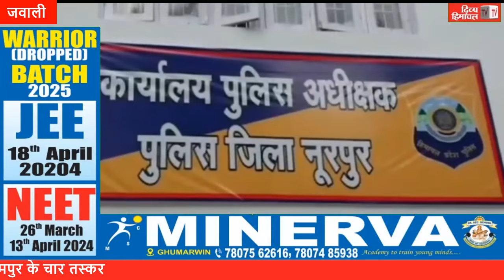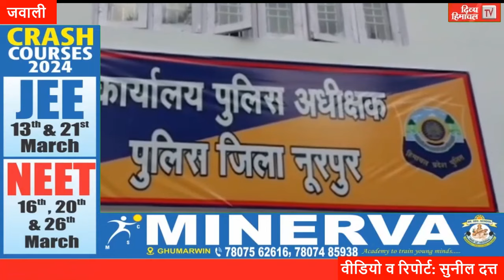गुड मॉर्निंग हिमाचल 16 मार्च 2024 अब तक की सभी ख़बरें।